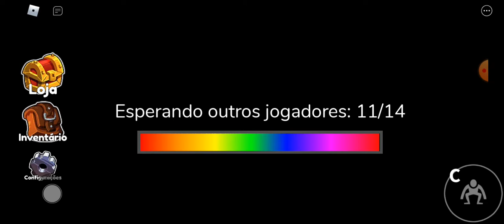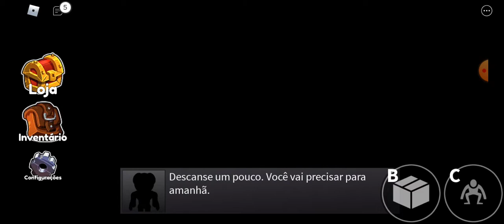caça ao tesouro heheh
fugindo dos monstros